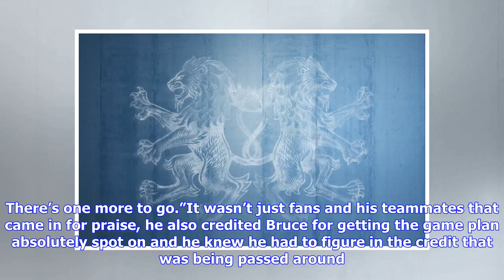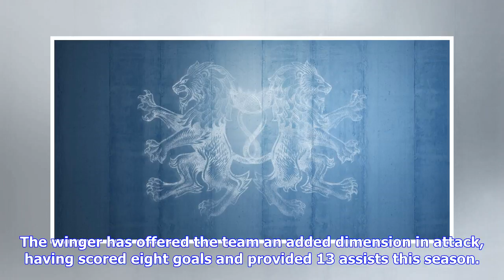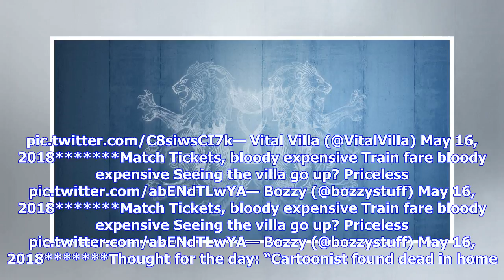Breaking News | One Foot In The Premiership As Villa Reach The Play-Off Final. The Villa Times 16/0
Breaking News | One Foot In The Premiership As Villa Reach The Play-Off Final. The Villa Times 16/05/2018 | Vital Aston Villa

Unoial Villa News… A round up of Aston Villa news, views and social media coverage, via the uno fish ial one… Multiple article authors … you can see who wrote each one at the top of articles. What a great night, what a great atmosphere and … well, I can’t say what a great result but you get my drift, it was a professional job and we are now at Wembley with one foot in the Premiership. May 26th. It’s written in the stars for us! Plenty of coverage below on the match, ticket informatio...